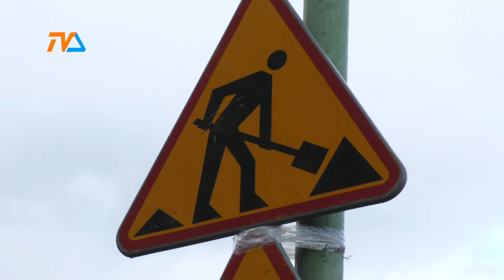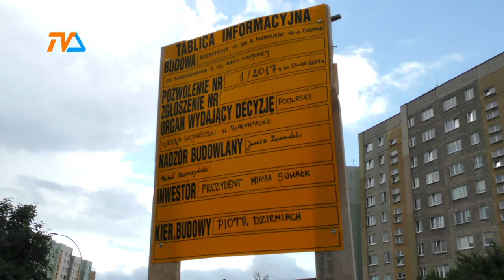Lewoskręt z Kowalskiego. Pogoda krzyżuje plany. |TVSUWAŁKI